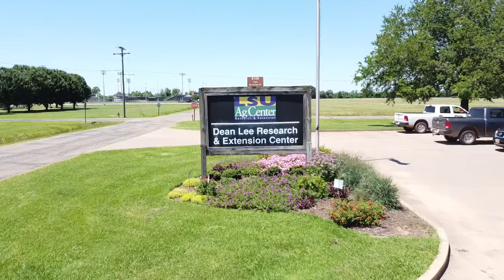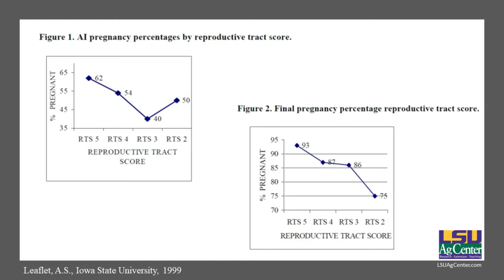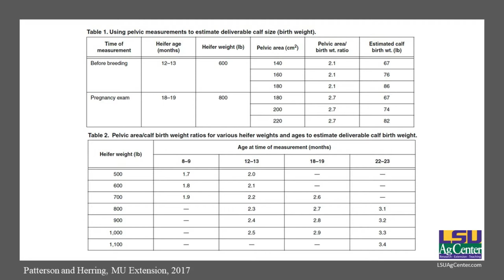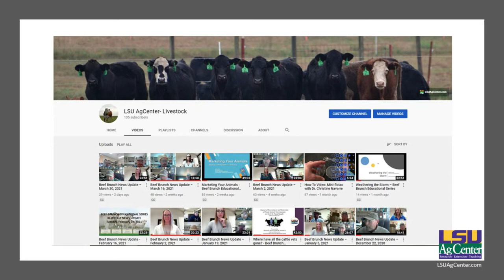Considerations for Breeding Replacement Beef Heifers with Dr. Ashley Edwards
Dr. Edwards, Assistant Extension Agent and Coordinator, reviews management practices and principles producers may implement when breeding beef heifers.